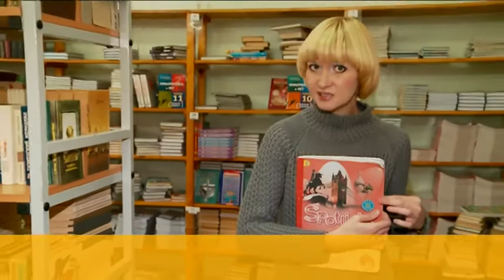Анонс тележурнала "Точнее" 22.11.2016